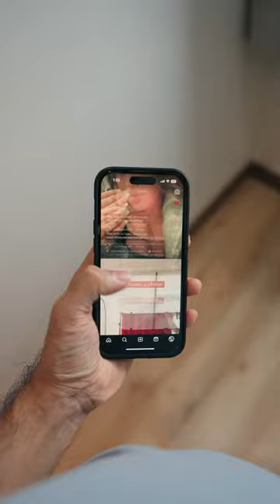Building an all-in-one Studio Setup on a Stand